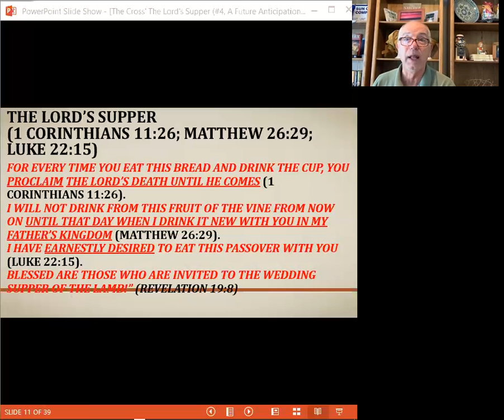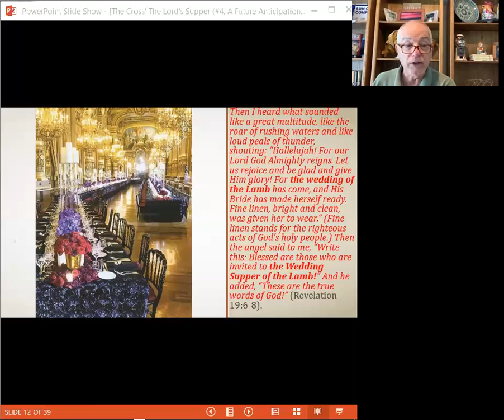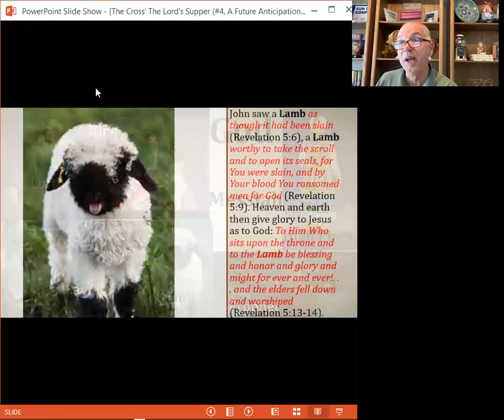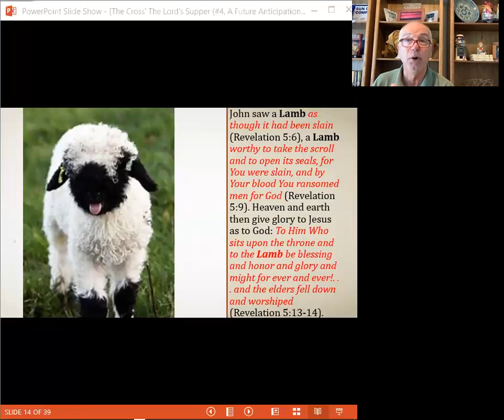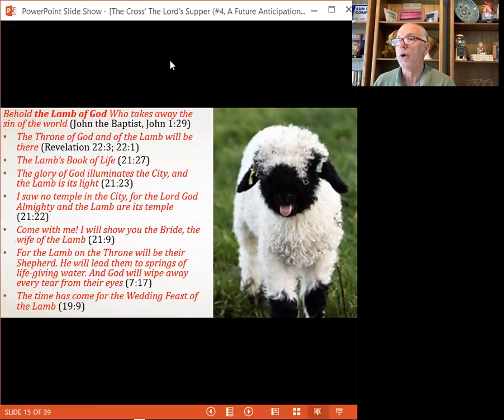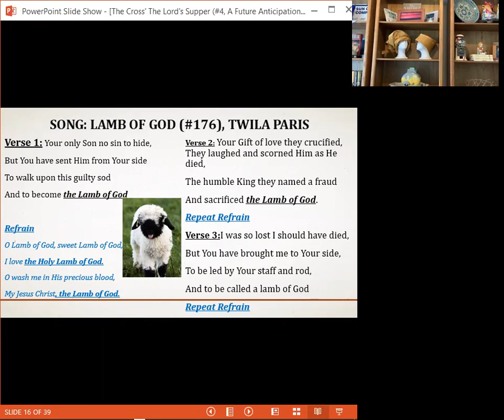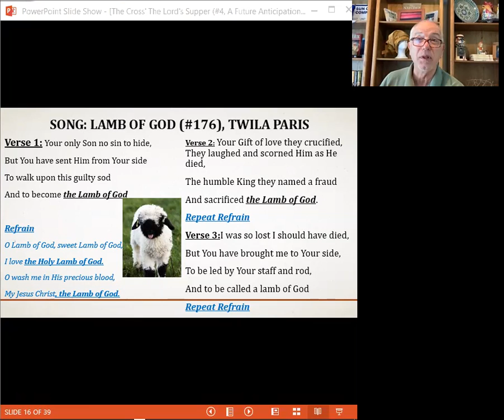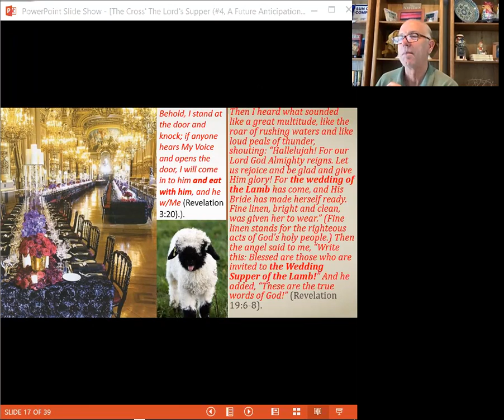The Cross: The Lord's Supper (#4, Wedding Supper of the Lamb), Jimmy Cutter, Minister, 8'9'20